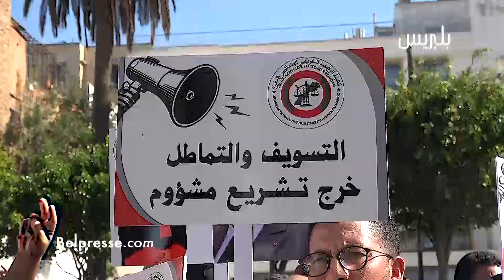احتجاجات المفوضين القضائيين أمام وزارة العدل